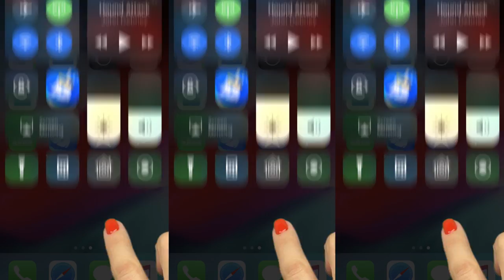88 sx wcy 20220124 横版